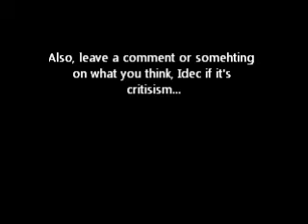Vlog 8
Me playing Guitar Hero, sorry it's crap...